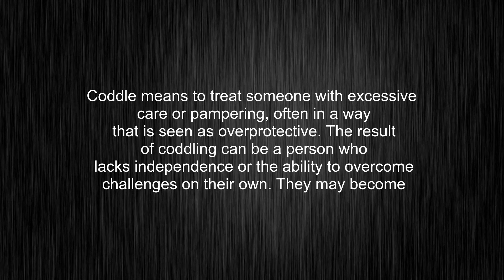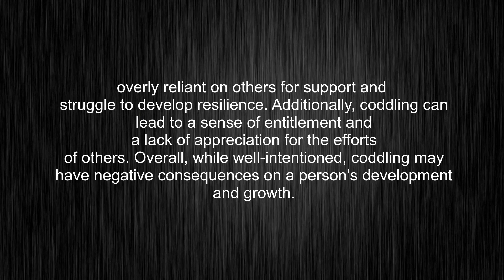What's the meaning of "coddle", How to pronounce coddle?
This video tells you what "coddle" means, how to pronounce it, provides a pronunciation guide and an accurate definition.
00:00 Pronunciation
00:30 Meaning

- What is the meaning of coddle
- How to say coddle
- What is the definition of coddle
- How to pronounce coddle

Visit our free audio/video dictionary tutorial to learn how to correctly pronounce words/names and to learn their meanings, definitions, just like coddle definition and meaning in Merriam-Webster, coddle definition and meaning in Collins English Dictionary, coddle definition and meaning in The Oxford English Dictionary, coddle definition and meaning in Longman Dictionary of Contemporary English, coddle definition and meaning in Cambridge Advanced Learner's Dictionary, and more.